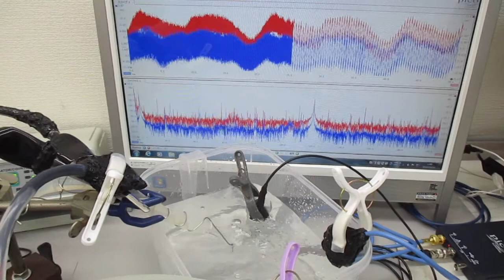超音波プローブによる「新しい超音波シャワー技術」 Ultrasonic-labo